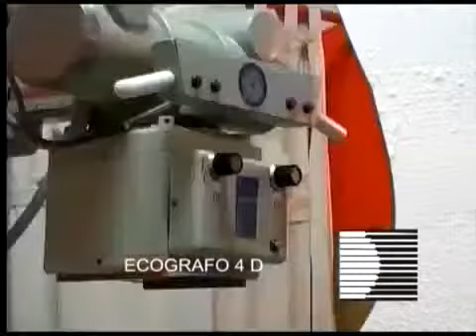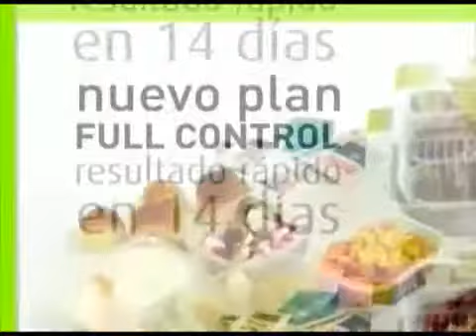Nutrivida 14 de abril de 2014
Nutrivida es un programa televisivo con consejos sobre la nutrición del cuerpo y el alma.
Con la conducción de la nutricionista y dietista, Silvia Ruá.
Se emite por canal 2 ECO TV de Tandil.